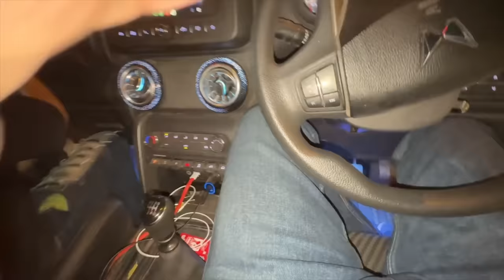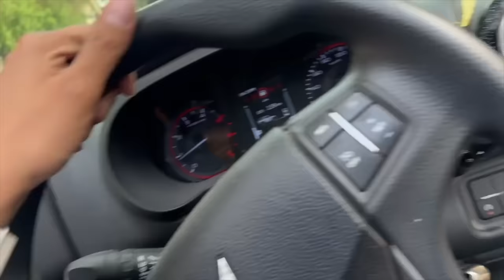NEW CAR ki Search chalu ho gae😍!! LORD ALTO Le Lun ?🔥